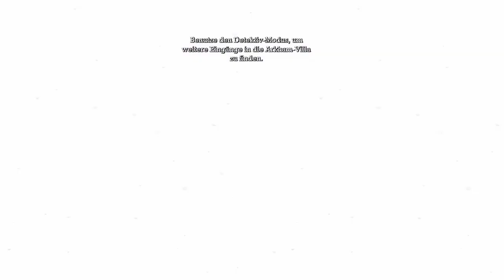Batman Return to Arkham Gameplay German #06 Geiseln Retten - Lets Play Batman Arkham Asylum PS4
Batman Return to Arkham  Lets Play Arkham Asylum Deutsch

Batman Lets Play Deutsch Kommentiert von Key Teyro - Gameplay im Video von der Playstation 4 Pro.
Batman Arkham Asylum ist ein Action-Adventure

Alle Herein Spaziert hier gibt es Täglich Neue Videos

Kommende Lets Plays:
Biomutant, The Last of Us Part 2, Dying Light 2 Und vieles mehr.

story - ende - ending - walkthrough - german - kampagne - finale - playstation 4 - fähigkeiten - joker - boss fight s - harley - vollversion